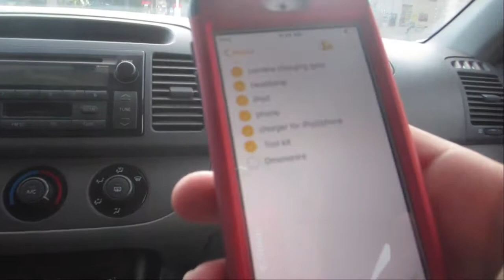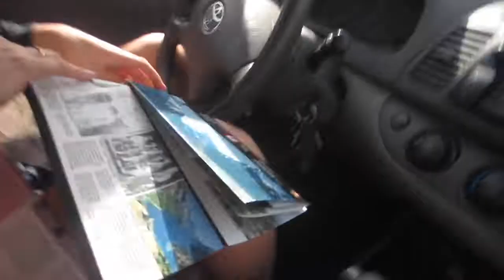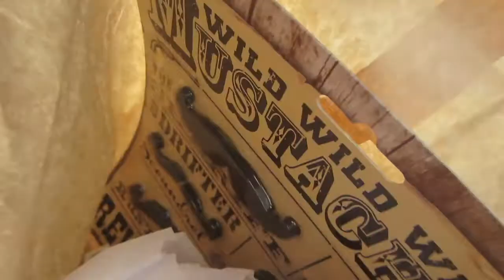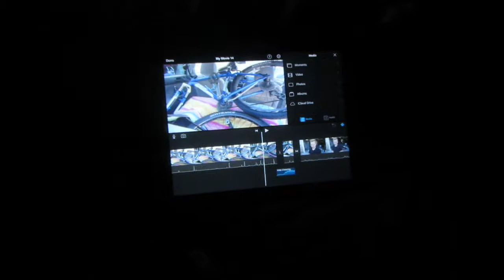Hiking 7 Miles to avalanche lake!